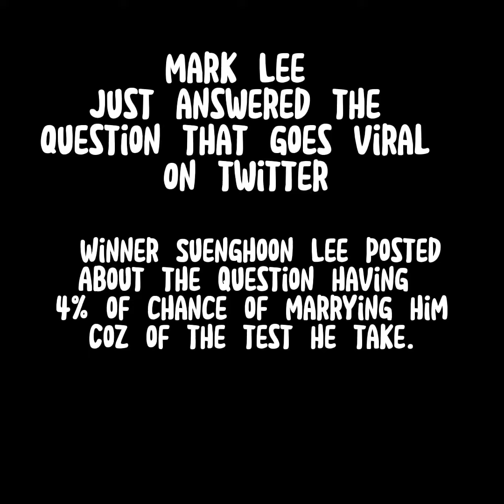Mark Lee get shock about the post of Suenghoon Lee having 4% chance of marrying him..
Artist:NCTDREAM